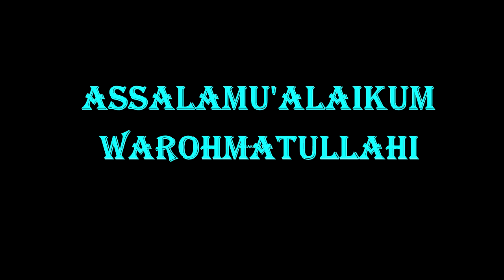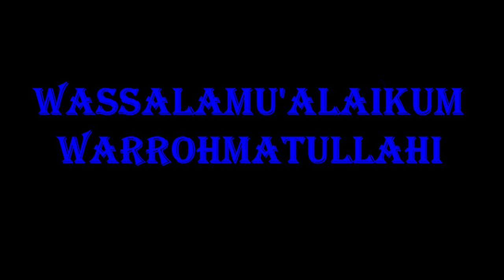TANDUK DOMBA GARUTNYA DIPOLES DULU TANDUKNYA BIAR MENGKILAP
LOKASI KONTES DOMBA GARUT DI BELAKANG PASAR HEWAN DAWUAN KADIPATEN MAJALENGKA MINGGU, 14 1PRIL 2019 @ANAKKIDS